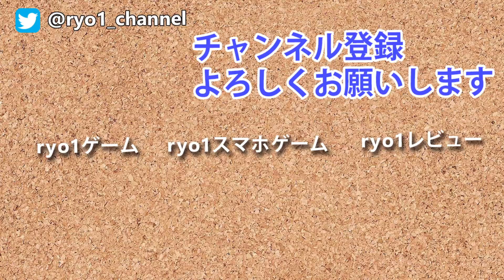【まさかの展開！？35日目ホード】7days to die α16 StarvationMod実況#49